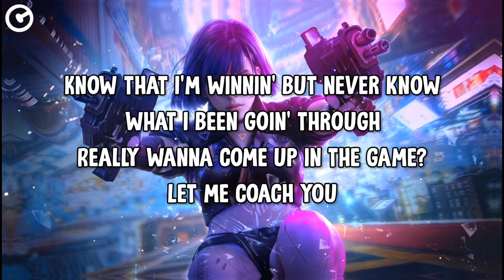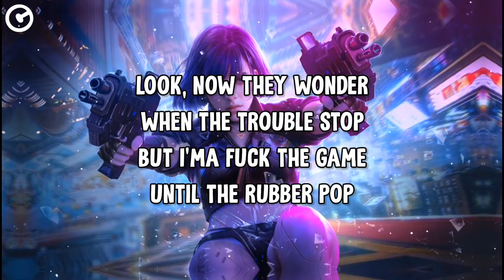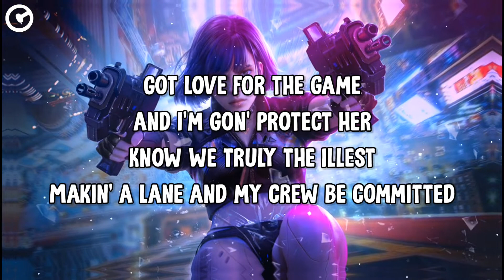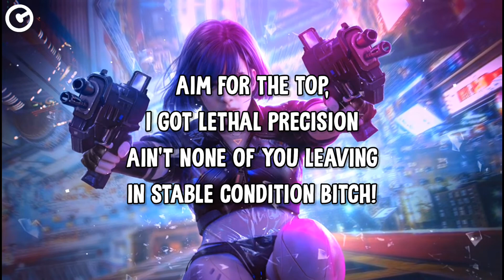Vin Jay - Beast Unleashed 3 (Lyrics)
Vin Jay - Beast Unleashed 3

Yeah, Beast Unleashed 3
We had to make this shit a trilogy
I say we- I say we pick it up where we started this shit

Yeah, the Beast's unleashed
Whole clique dope with the east side brief
Everybody wonder when I reach my peak
'Cause the bars and the hooks and the beats by me
Been a one man band like Russ
Never get a hand out, I don't want a crutch
Only get better with each record I touch
Ya'll finna get swept, gon' put 'em in the dust

Yeah, been rolling with a gang of thieves
So face the Beast, drum'll get your face to bleed
You can't compete, I do it seven days a week
I get riled up every time I taste defeat
But I'm a stampede comin' and I can't be stopped
And the damn beats 'bout to make the rap scene hot
But the feds be lookin' at the bands we got
But they can't eat, bitch, I got the pantry locked
I'ma roast you, feelin' like Goku
Said I'd be the one ya'll won't ever be close to
Know that I'm winnin' but never know what I been goin' through
Really wanna come up in the game? Let me coach you
Look, now they wonder when the trouble stop
But I'ma fuck the game until the rubber pop
You need a Mac-11 to make the youngin drop
But take a hundred shots at the young juggernaut

Been up the grind, ya'll gon' respect it
Put in all the work while these hoes are flexin'
Spit like I got a fuckin' throat infection
Get up under ya'll skin, no dope injection, ugh
And it's all from the passion
Ain't overnight, got a decade of practice
Do what I love for a living and stacking
Ya'll can keep payin' and I'm feeling fantastic, yeah

Runnin' down anyone who got the nerve
To go against me, finna make 'em bite the curb
Devise the words that everybody find absurd
I'm Heisenberg, I kill 'em in a violent purge
Ain't no debate that I been on the streak
Ya'll don't even get a minute to breathe
A butcher, I come and deliver the beef
And body them all, mission complete

NY living, never repped the West
I broke into the game and I left it messy
Better step, corrected, get a vest to protect your chest
You bitch ass ever checked a check?
And I'm an icon tickin' like a time bomb
Give me that mic, I'ma grip it like a python
Flow too cold so I never got ice on
Put him in a booth, I'll be going all night long
Fuck it, I'm 'bout to develop a strategy
Give me the beat and get ready for battery
Bitches talkin' but they never could battle me
Ya'll don't got the fuckin' mental capacity

All my enemies are gon' surrender
Two vs one, kill both contenders
Young king, 'bout to him 'em with the golden scepter
Got love for the game and I'm gon' protect her
Know we truly the illest
Makin' a lane and my crew be committed
Fuck all you haters, I'm through with you bitches
I send 'em to Hell, don't care who be religious

Vin 'bout to raise like flames to the wolves
But he came in the game and they payed him in full
Tryin' to play with the game like wrangling bulls
Ya'll lame, get drained by the fangs of the wolves
"Yo Vin, what you ought'a do
Is get a label and take what they offer you
And make tracks for the club with the auto-tune
I swear to God, in no time you'll be ballin' dude
But that lyrical rap it just ain't gon' cut it
Do it all day, but you make no budget"
Anybody makin' hits in the game gon' run it
But I never been in it for the fame so fuck it

J-j-just watch, your lucks 'bout to change
Get a wack rapper roughed out the game
Young werewolf, finna bust out the cage
I mean, look at all the blood that runs down my face
Flow sound like a fuckin' AK
Ya'll fall off a track like a runaway train
Even if I go broke, and I'm gonna maintain
Fuck that, woke up, it's another payday
On a roll and I been dropping wisdom
Young optimist, I been in prime condition
I'm the fucking father of my competition
Ain't nobody rapping without my permission
Ya'll average at best, don't brag, but I'm next
Young rockstar, finna put tats on my neck
Go play my tape, make a rap for the best
I'ma be the best out even after my death

Know it's just the beginning
Decade of grinding, I broke in the business
Aim for the top, I got lethal precision
Ain't none of you leaving in stable condition
Look, know it's just the beginning
Bitch!

gaming music, vlogging music (vlog music), inspirational music, inspirational songs, motivational music, motivational songs, party music, party songs, and non copyrighted music for content creators